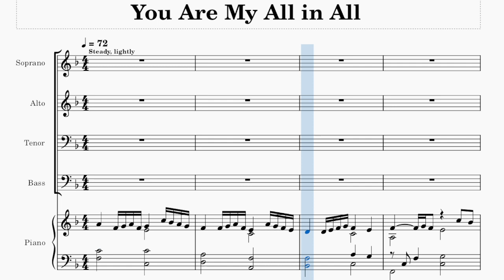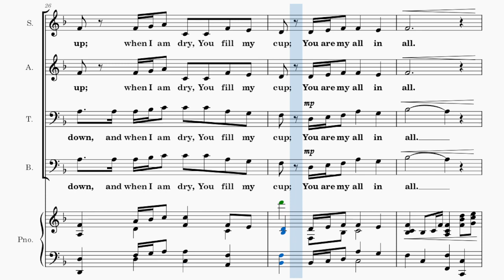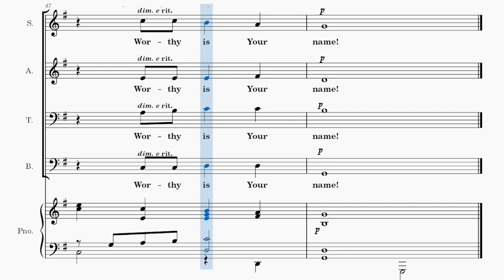You Are My All in All / SATB / Choral Guide - Choral Setting by Lloyd Larson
Words and Music by Dennis Jernigan